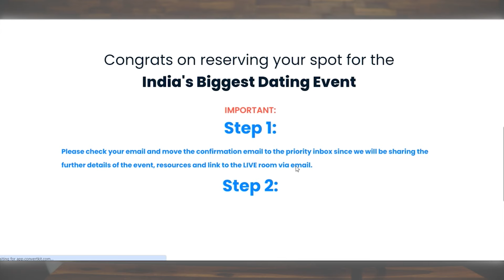Free Dating Coach Training India - 4 Day Exclusive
Here is your exclusive chance to get free dating coach training India - 4 day exclusive where we reveal dating tips that will make sure you not only learn how to talk to girls but build a solid relationship.

For the past 5 years, tbtarunav from thebrothing has been giving relationship advice and is a prominent indian dating coach who teaches men how to approach women.

In this 4 day-exclusive event, you will not only learn how to approach girls but we will also have a dating workshop where we teach the secrets on how our clients get the mind-blowing results they do, if you are someone who wants to work on your dating life this is your chance get free dating coaching India by an Indian dating coach who is experienced in this domain.

We are leaving no stone unturned when it comes to help you with your dating life, as we are also providing 10 guides that will help you up your dating game.

1. Opener Cheatsheet

2. Approach Checklist

3. Pre-Approach Checklist

4. Compatibility Checklist

5. Assessing Your Relationship Needs Playbook

6. Vision Board Template

7. Stress Management Playbook

8. Dressing & Grooming Guide

9. Time Management Playbook

10. Online Dating Profile Creation Checklist

11. Bio Creation Guide

If you are serious about changing your dating life and avail all the bonuses